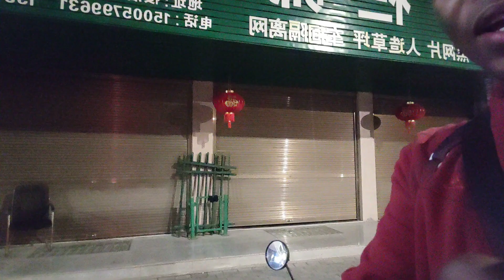Chinese vlog| 中国日常 #99 4/3/23